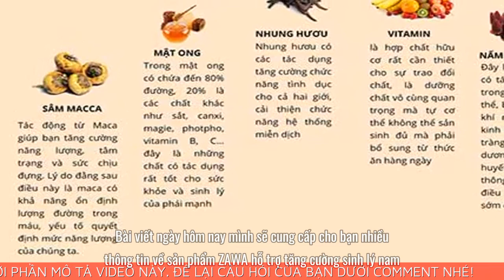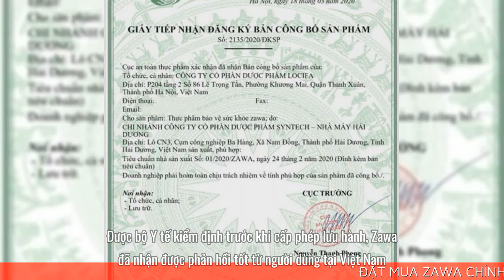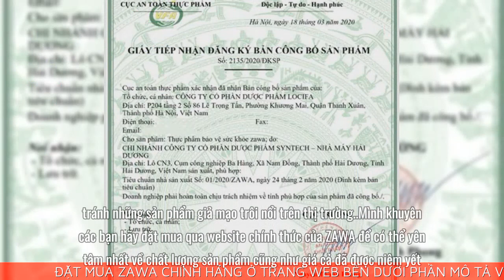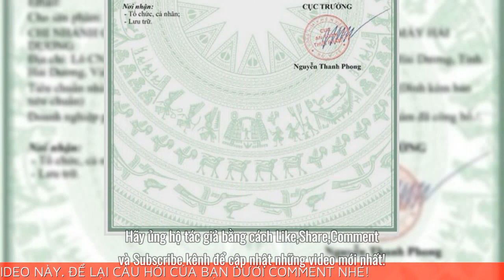Nước sinh lý ZAWA có hiệu quả nhanh không? có an toàn không?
Bài viết ngày hôm nay mình sẽ cung cấp cho bạn nhiều thông tin về sản phẩm ZAWA hỗ trợ tăng cường sinh lý nam. Cụ thể bạn sẽ biết được thông tin quan trọng như:  Nước sinh lý ZAWA có hiệu quả nhanh không? có an toàn không?
Zawa là thực phẩm bảo vệ sức khỏe dạng nước giúp hỗ trợ tăng cường sinh lý nam giới. Sản xuất theo công nghệ Nhật Bản, sản phẩm được phân phối bởi công ty cổ phần dược phẩm Locifa. Zawa đã được Bộ Y Tế kiểm nghiệm chất lượng và được các chuyên gia nam học đánh giá cao.
Với thành phần hoàn toàn từ thảo dược thiên nhiên, Zawa chứa hàm lượng cao sâm Maca, thảo dược quý hiếm từ Peru giúp hỗ trợ tăng cường năng lượng cho nam giới. Bên cạnh đó, thành phần khác như nhung hươu, hàu biển, nấm tỏa dương, vitamin... trong Zawa còn có tác dụng bổ thận tráng dương, hỗ trợ tăng cường sinh lý, làm chậm quá trình mãn dục nam.
Ngoài ra, với cơ chế dạng nước, Zawa giúp cơ thể hấp thu nhanh, đạt hiệu quả cao, an toàn, duy trì hiệu quả lâu hơn, đồng thời cơ thể không bị lệ thuộc sau khi ngừng sử dụng.
Được bộ Y tế kiểm định trước khi cấp phép lưu hành, Zawa đã nhận được phản hồi tốt từ người dùng tại Việt Nam.
REVIEW ĐÁNH GIÁ CỦA NGƯỜI DÙNG VỀ NƯỚC UỐNG SINH LÝ ZAWA
Với dòng sản phẩm được nhiều người lựa chọn và tin tưởng, bạn có thể tham khảo những cảm nhận và đánh giá từ những người đã dùng loại nước uống này. Cụ thể:
Mình lấy vợ được hơn 1 năm nhưng chuyện chăn gối nói thật rất ngại. Không phải mình không ham muốn mà vì mỗi lần xung trận là chỉ được vài nhấp là “cậu nhỏ” lại ỉu xìu.
Vì thế chỉ khiến cho vợ cảm thấy mất hứng, khó chịu. Từ đó cũng khiến bản thân mình mất tự tin trước vợ. Cũng tìm nhiều cách khắc phục nhưng chưa hiệu quả.
Thế rồi biết đến nước uống sinh lý Zawa, tìm hiểu thì thấy có khá nhiều ưu điểm phù hợp và là thứ mình đang cần nên đánh liều thử. Và thật không ngờ nó đã giúp mình lấy lại phong độ với vợ.
Anh Hùng Anh – 32 tuổi – Hà Nội
Trước khi biết đến nước uống zawa thì mình chỉ được vài phút thôi là xuất rồi. Vợ chồng mình vì thế mà gặp stress. Tâm lý không thoải mái khiến vợ chồng cứ suốt ngày cãi nhau.
Vợ cũng có nhu cầu cao mà mình lại thế nên không đành lòng. Mỗi lần nhìn vợ chưng hửng là mình lại thấy có lỗi nhưng không làm thế nào được.
May mắn đến khi được anh bạn giới thiệu về Zawa thì mình quyết định dùng thử ngay. Kết quả thật mỹ mãn. Thời gian cứ phải 15 – 20 phút có khi còn lâu hơn. Bởi thế mà vợ mình vui hơn hẳn.
Anh Chí Kiên – 35 tuổi – Nghệ An
Để có thể mua được sản phẩm ZAWA Chính Hãng, tránh những sản phẩm giả mạo trôi nổi trên thị trường.
Mình khuyên các bạn hãy đặt mua qua website chính thức của ZAWA để có thể yên tâm nhất về chất lượng sản phẩm cũng như giá cả đã được niêm yết.